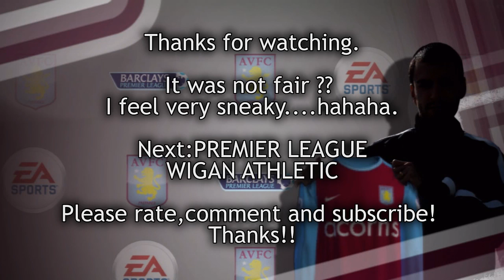FIFA10 ASTONVILLA ManagerModeShow S3 EP08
I'll try to do as much as I can until FIFA11.

This match is LEICESTER CITY,CARLING CUP 2nd Round.